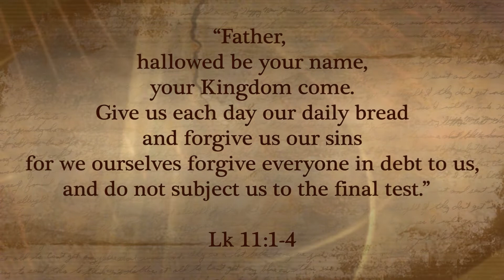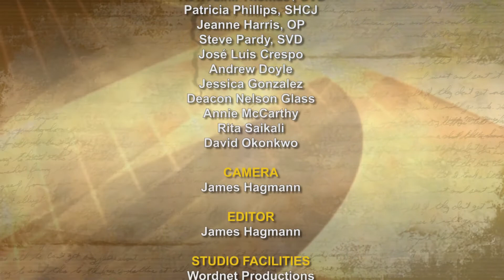iGod Today with Jose Crespo; Today's topic: Memorial of St. Maria Faustina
God our Father, we ask for your inspiration and guidance when we are in prayer. Keep our minds concentrated on our words and their meaning. We ask this through your Son, Our Lord Jesus Christ, Amen.